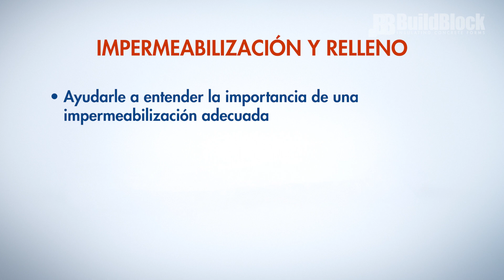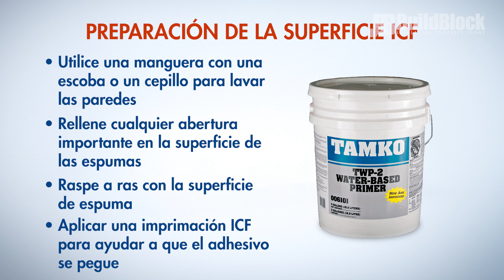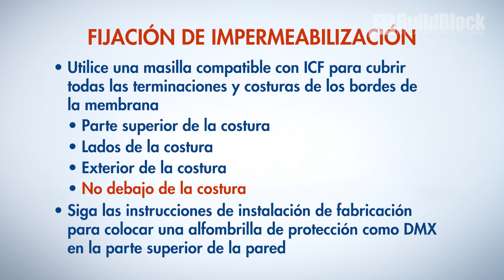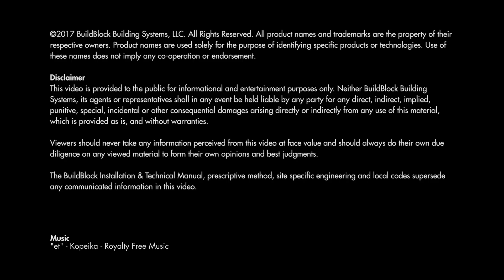Serie de Capacitacion para Instaladores de BuildBlock: 17. Impermeabilización y Relleno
Bienvenido a la serie de Formación para Instaladores de ICFs de BuildBlock.

En el video número diecisiete discutimos la importancia de la impermeabilización adecuada, así como los desafíos asociados con el relleno y la pared ICF.

Para realizar el curso completo de formación de instaladores de ICF, visita